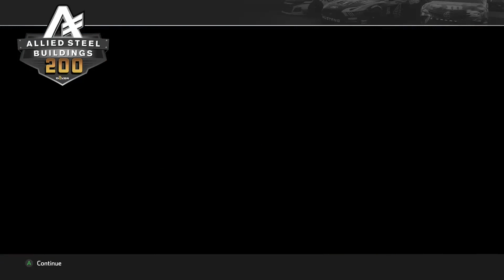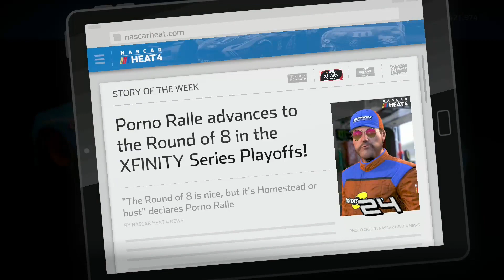Lets Play Nascar Heat 4 | Ep.74 | Playoffs Pt.3: Dover | deutsch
🚘 Lets Play Nascar Heat 4 Deutsch ✪ | Lets Play (1080p/60fps)

NASCAR Heat 4 ist ein Renn-Videospiel, das die NASCAR-Saison 2019 simuliert. Es wurde von Monster Games entwickelt und am 13. September 2019 von 704Games für PlayStation 4, Xbox One und Microsoft Windows via Steam veröffentlicht. Kevin Harvick ist zusammen mit Tony Stewart der Cover-Athlet für die reguläre Veröffentlichung des Spiels, und Jeff Gordon ist auf dem Cover der Gold Edition zu sehen.

Zusammen mit der Cover-Ankündigung wurde bekannt gegeben, dass die Xtreme Dirt Tour wieder in das Spiel zurückkehren wird und dass Tony Stewart als Fahrer und Teambesitzer in der Serie mitwirken wird. Spieler, die sich zum ersten Mal im Karrieremodus befinden, können in jeder der vier Serien (NASCAR Cup, Xfinity, Trucks und Xtreme Dirt) starten. Weitere Aktualisierungen des Spiels umfassten verschiedene Reifenmischungen für verschiedene Streckentypen und eine Streckenkarte. Außerdem haben die Custom Cars jetzt eine offene Nummernwahl von 0-99 (einschließlich 00-09) sowohl für den schnellen Renn- als auch für den Karrieremodus.

Lass mir ein Abo da, wenn auch Du ein echter Nascar Racing Fan bist:

👉 Nascar Heat 4 selbst spielen

↪ PSN: spielemagazin
↪ STEAM: spielemagazin
↪ EPIC GAMES: spielemagazin
↪ XBOX: spielemagazi

🔥 SPIELEMAGAZIN.DE:
Spielemagazin.de ist deine Gaming-Community. Finde neue Mitspieler für deine Games und erfahre in den Reviews, News und Videos mehr über dein nächstes Lieblingsspiel. Die Webseite bietet Reviews, News, veröffentlicht Interviews und produziert Gameplay Videos oder ein LetsPlay wie dieses hier zu NascarHeat4.

👍 TRANSPARENZ:
Dieses Video enthält keine bezahlte Werbung wie Produktplatzierungen oder Empfehlungen.

Alle mit * gekennzeichneten Links sind sog. Partnerlinks. Wenn Du unsere Arbeit unterstützen willst, dann benutze beim Spielekauf unsere Partnerlinks. Dir entstehen dadurch keine zusätzlichen Kosten. Vielen Dank.